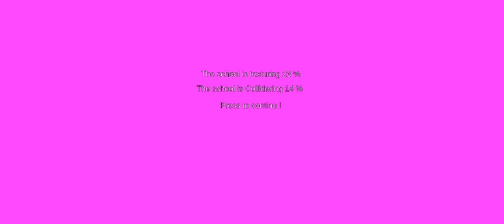yandere simulator 2015 android ios Download +